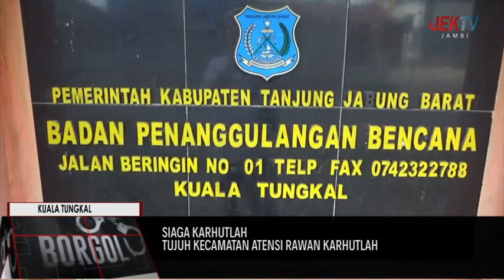TUJUH KECAMATAN ATENSI RAWAN KARHUTLAH